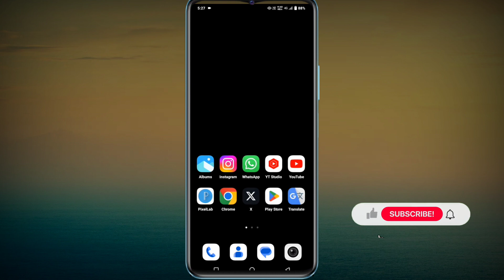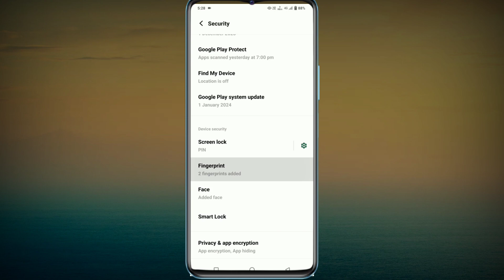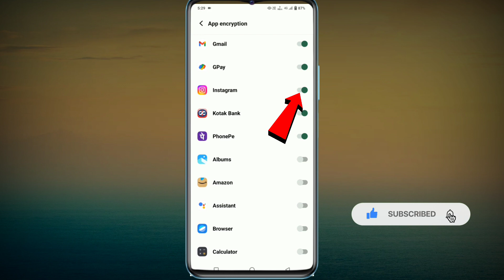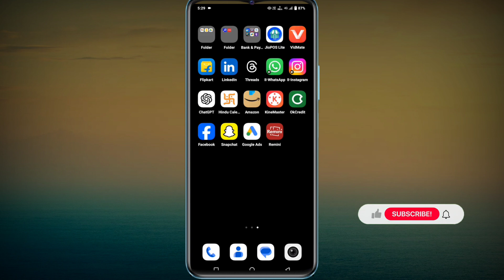Instagram par fingerprint lock kaise lagaen | how to set fingerprint lock in Instagram | insta 2024